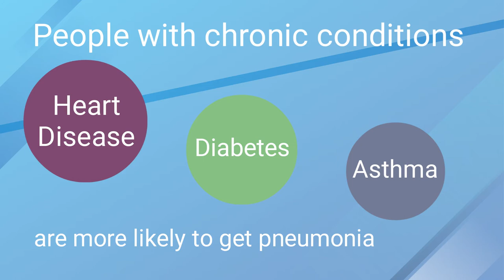Pneumonia immunizations save lives. Get the shot.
Older adults are at the greatest risk of serious illness and death from pneumonia. But in Southeast Idaho, 57% of people on Medicare have never received a pneumonia vaccination. Protect yourself. Get the shot. Find out how at vaccinefinder.org or talk to your doctor.